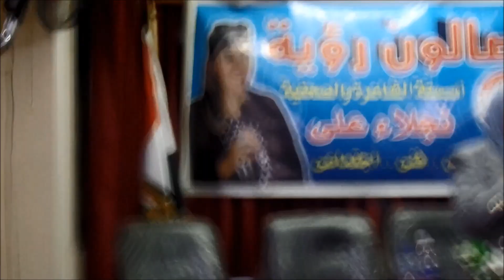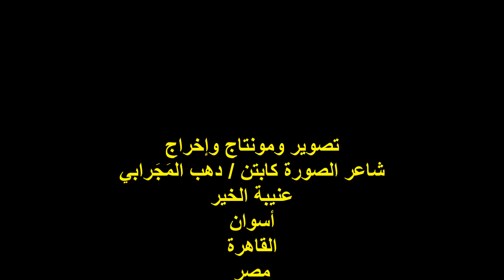ندوة صالون رؤية/ ختام الندوة /الشاعرة /أ/نحلاء علي /الجمعة 8/11/2024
أمسيةٌ ثقافيةٌ/ ندوة صالون رؤية الثقافي
مؤسس  ورئيس مجلس إدارة الصالون
الشاعرة والإعلامية الأستاذة / نجلاء علي أحمد عامر
عنوان الندوة / دور الثقافة فى تنمية السياحة
ختام الندوة الشاعرة / نجلاء علي
المكان: مؤسسة بنت الحجاز الثقافية / حدائق القبة